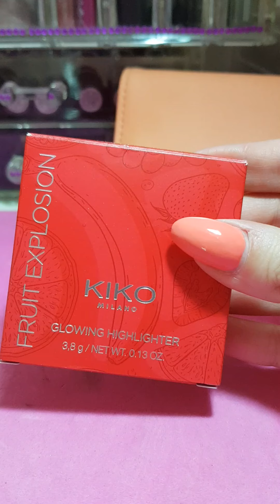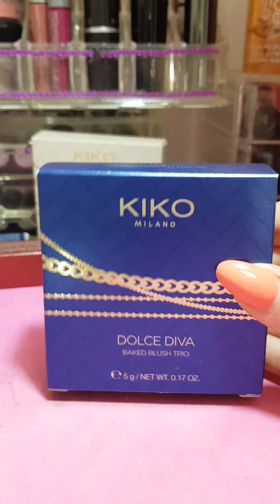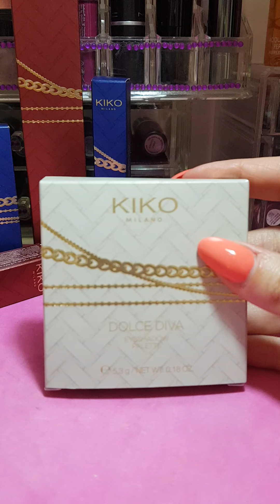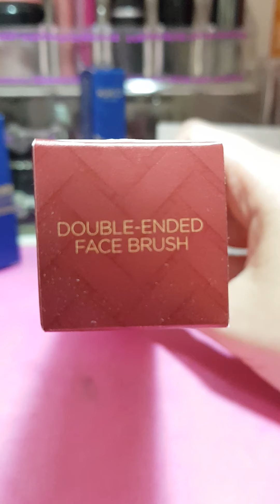REVIEW Collezioni KIKO: Sono valide?! ( Fruit explosion- Dolce diva)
holaaaa ^^ piccola recensione sulle ultime 2 collezioni in casa kiko. Recentemente ho acquistato altre cosine in super saldo,quindi prossimamente ci sarà un nuovo video :*